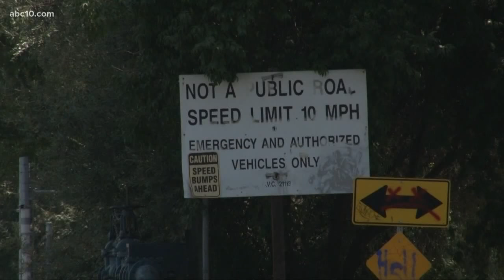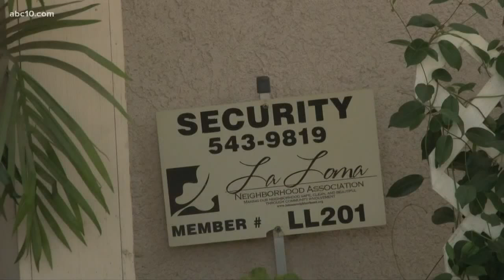Stanislaus County officials looking to put emergency homeless shelter in former hospital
Stanislaus County officials are looking to put an emergency shelter in a former hospital.